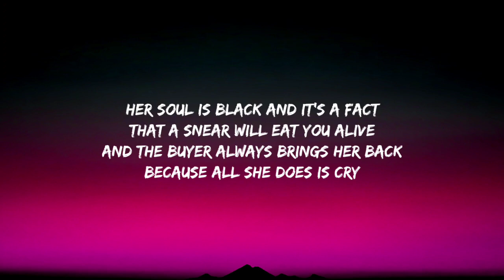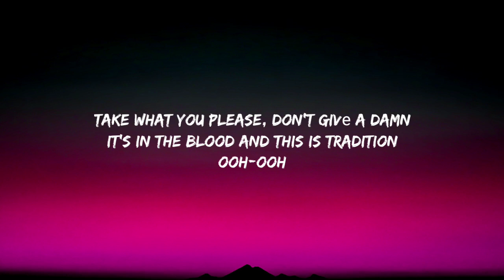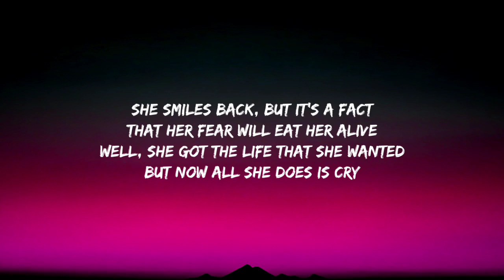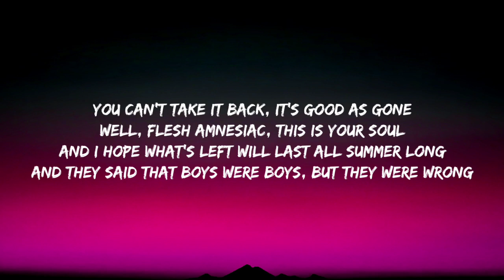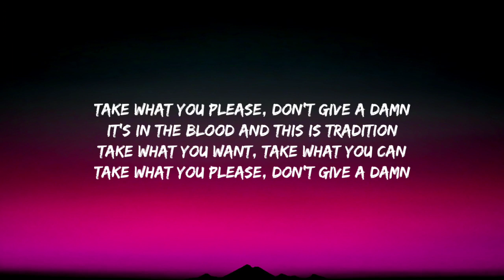Halsey - The Tradition (Lyrics)